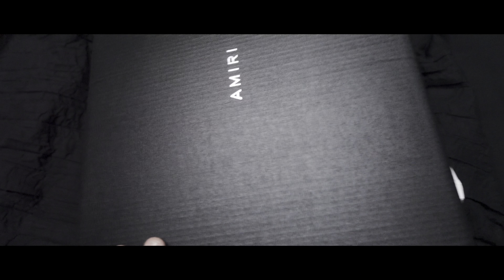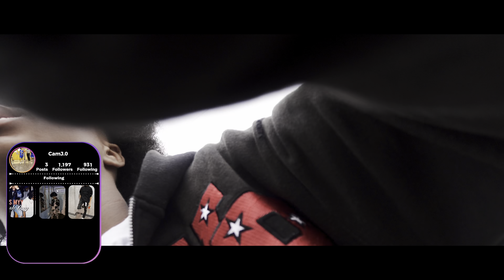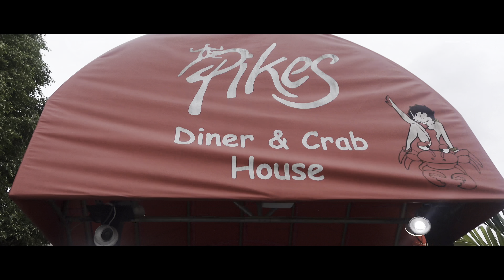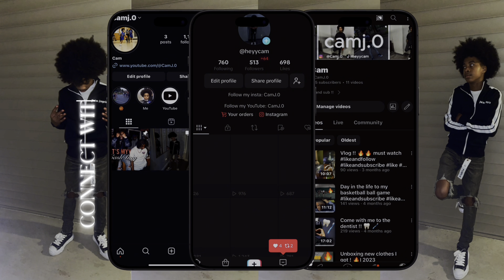Come with me to get everything for my dance &graduation